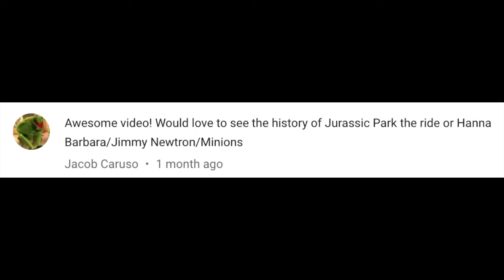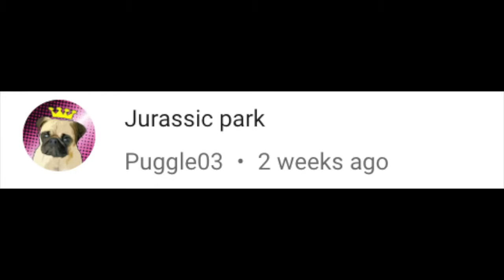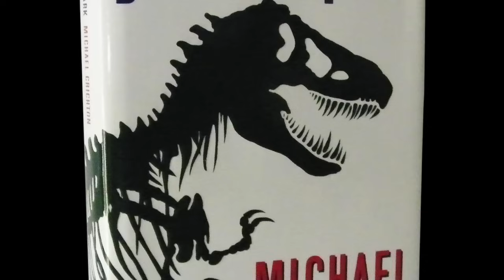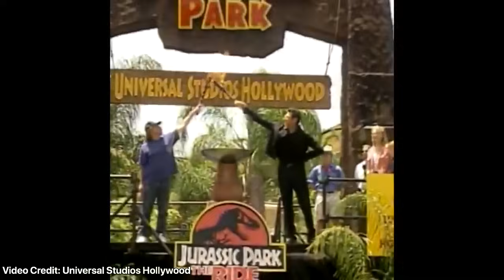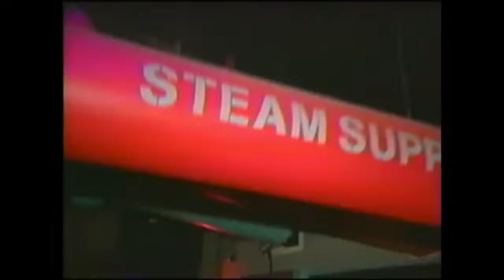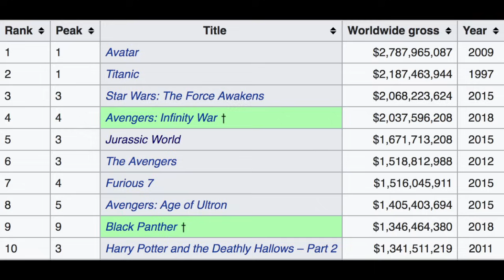The Theme Park History of Jurassic Park: The Ride (Universal Studios Hollywood)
Jurassic Park: The Ride is a water-based attraction based on the Steven Spielberg film Jurassic Park and Michael Crichton’s novel on which the film is based. The attraction is located at Universal Studios Hollywood and opened on June 21st, 1996. In this video we take a look at the research and development of the attraction as the film was still in production, the attraction itself and its success, and its eventual closure for an overhaul to an attraction based off of Jurassic World.

The Making of Jurassic Park the Ride with Ryan Seacrest of CNET's "The New Edge" by Cow Missing
Grand Opening Jurassic Park The Ride at Universal Studios Hollywood with Steven Spielberg by Cow Missing
POV Jurassic Park: The Ride JP River Adventure Universal Studios Hollywood Complete POV Experience by TheCoasterViews
Life finds a way in 2019 with New Jurassic World Ride | Universal Studios Hollywood by Universal Studios Hollywood